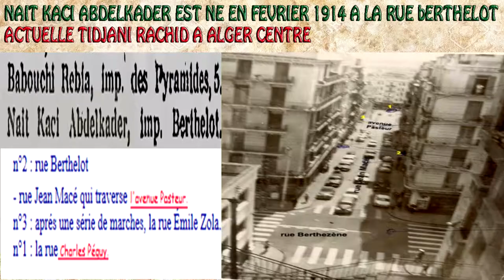Nait Kaci Abdelkader dirigeant basket (Alger Centre)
Sources

Bernard Venis (Alger-roi)
Mouloudia archives